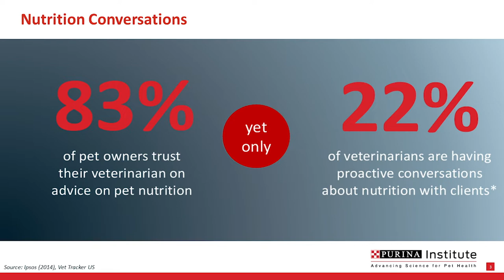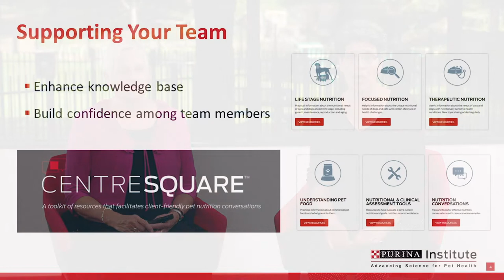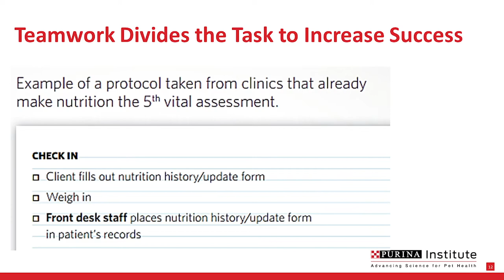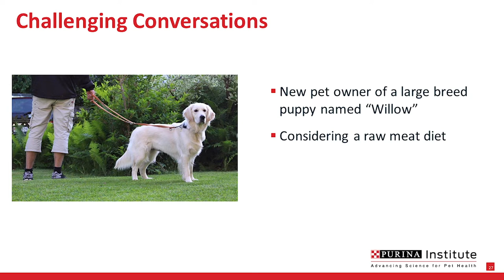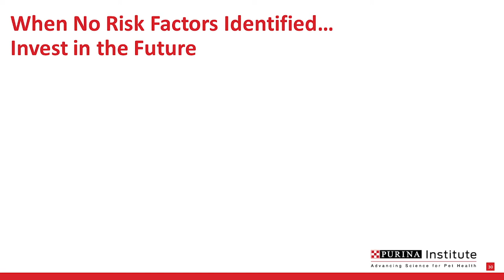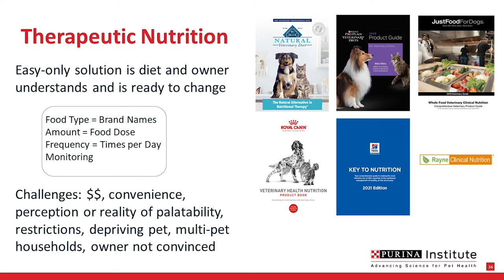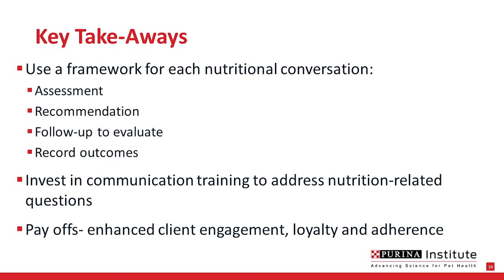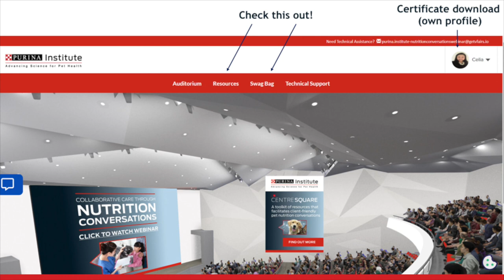"Creating Collaborative Care through Nutrition Conversations" Webinar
Nutrition is integral to proactive veterinary care and provides patients and their human families with the best available care.